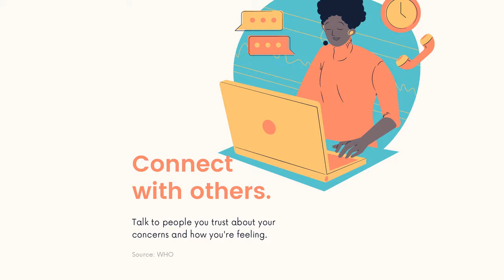Managing Stress COVID-19